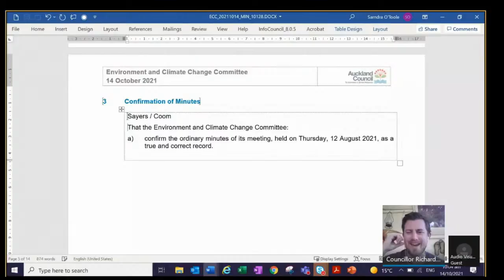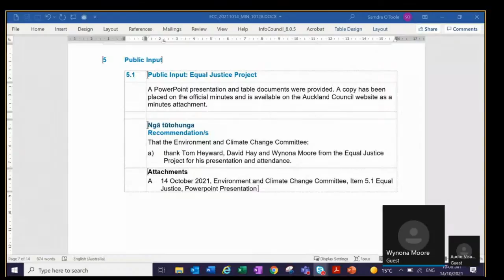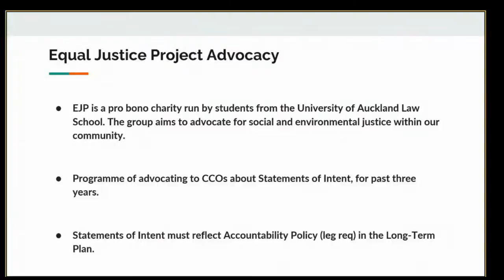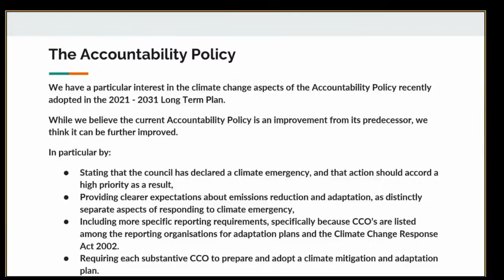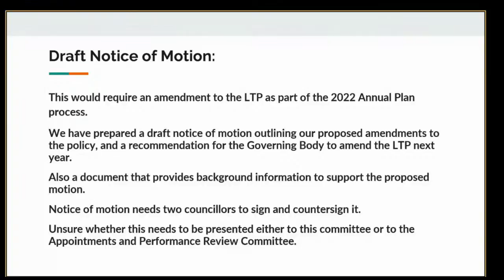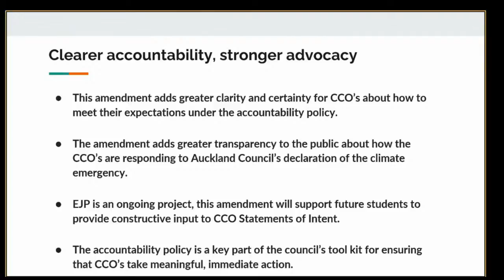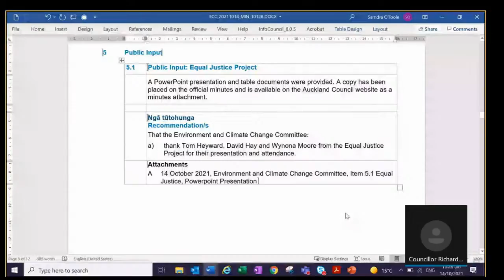14.10.21 - Environment and Climate Change Committee Meeting - Item 5